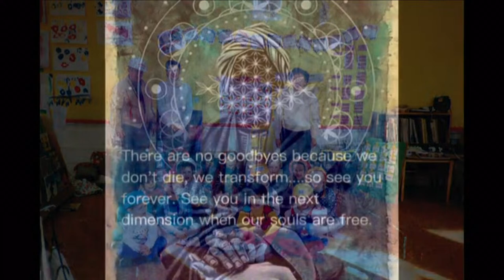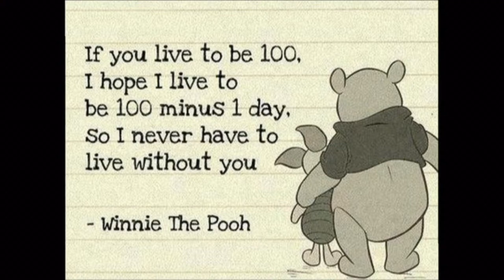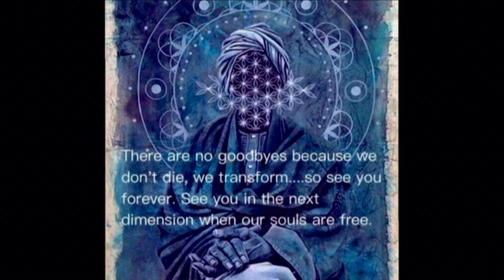William Forrest Celebration of Life